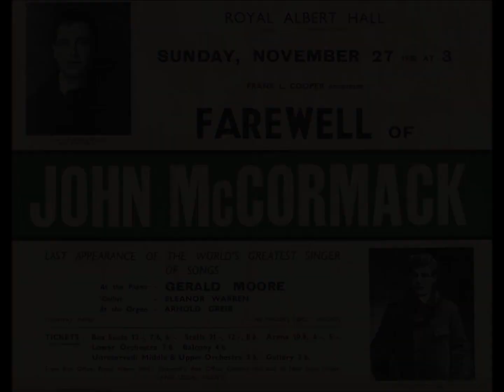John McCormack - Earl Bristol's Farewell (1935)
Earl Bristol's Farewell is a 17th Century poem written by John Digby.
The music was written by Charles Wilfred Orr (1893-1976).
The song was recorded by John McCormack on June 27,1935.
This is a recording from McCormack's Electrical Era. The complete recordings from 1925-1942 will be issued on a 16 CD set with the transfers being done by recording restoration expert, Ward Marston.
Please check the following links for ordering details.